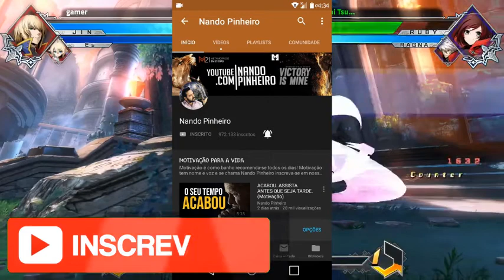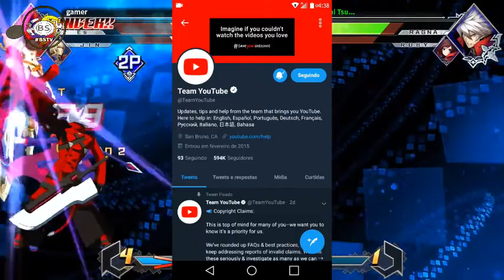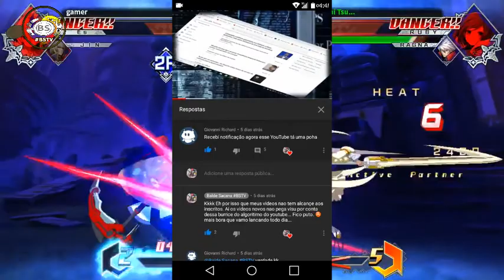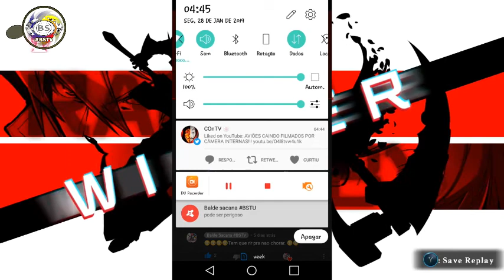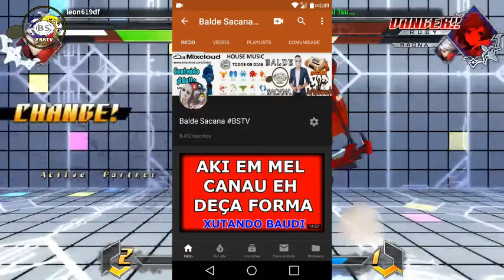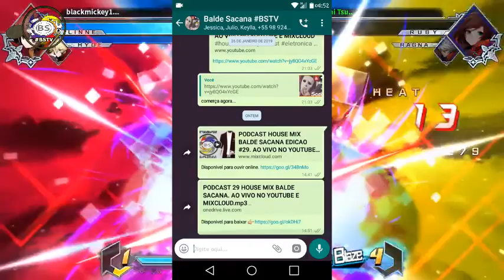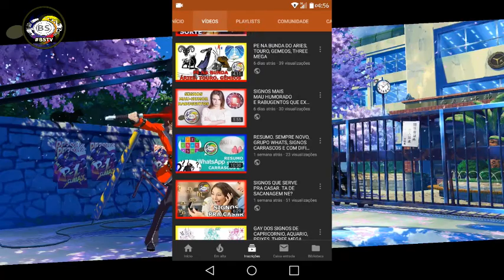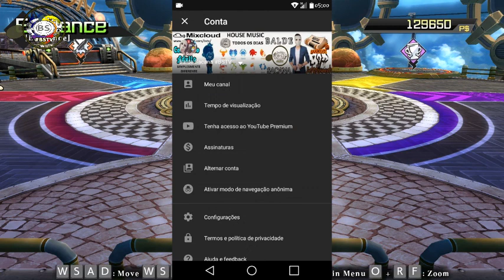SINO DE NOTIFICACAO DO YOUTUBE NAO FUNCIONA E NEM VAI FUNCIONAR PROVAS DISSO. DESABAFO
LOJA VIRTUAL SEX SHOP MORENA SACANA

OUVIR ONLINE NOVO CD HOUSE MUSIC 2019.

NEON +. 20 REAIS APENAS PARA 5 CONVITE

1 HORA DE MIX SEM PARAR. TODA SEMANA 1 NOVA EDICAO.